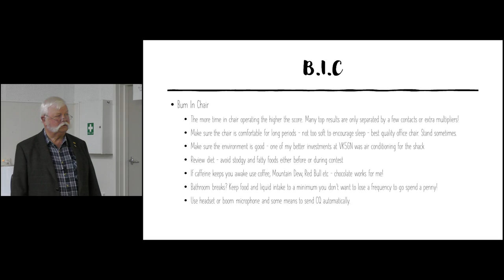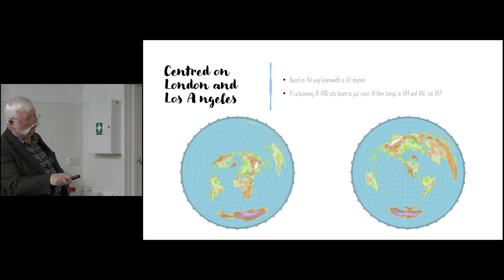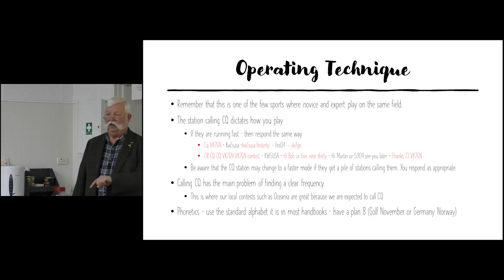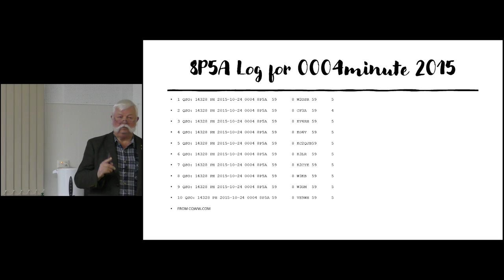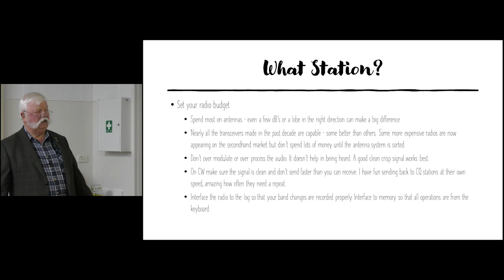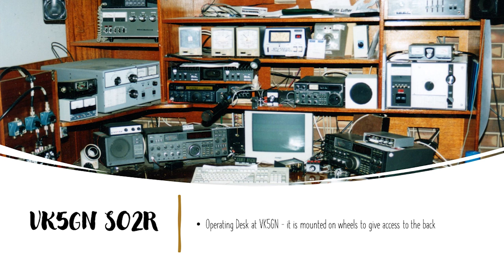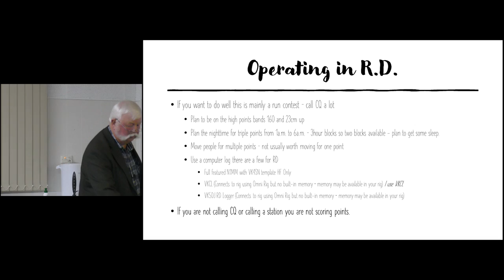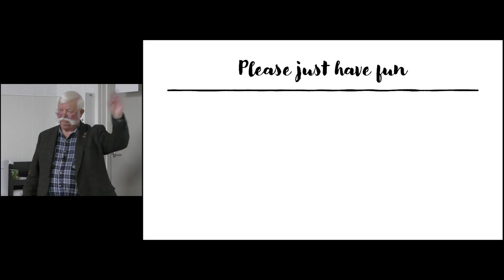HF Ham Radio Contesting For Beginners!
Martin VK7GN gave a fascinating and highly educational talk on the art of HF contesting. Covered points were planning, getting a feel for the band, operating technique and some record contact rates! Also included were some tips on using VKCL for the upcoming Remembrance Day contest.

Following Martin's presentation, Richard VK7ZBX gave some tips on operating VHF/UHF in contests.

This presentation was recorded at the Radio and Electronics Association of Southern Tasmania (REAST) Amateur Radio Club

⏱️Chapters⏱️
0:00 HF Contesting with Martin VK7GN
0:39 B.I.C Rule
2:34 Planning For a Contest
4:12 Band Feel
5:41 Hobart and London/LA Centred Maps
7:58 Operating Technique
14:18 Search and Pounce
15:52 How fast can you Contest?
17:32 Operating from VK
18:12 The 5/9 Debacle
19:59 What Station Do You Need?
21:30 Log Checking
26:44 Tips for Operating in the RD Contest
28:18 VKCL Contest Logger
34:34 Have Fun!

Fan "Ham" Mail:
Sandy Bay, TAS 7109
Australia